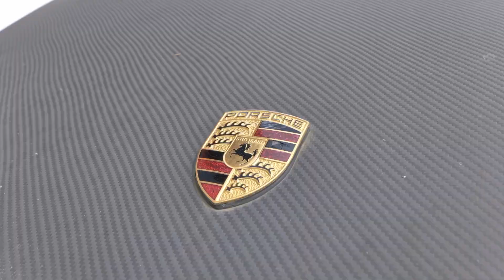Prodej rodinného domu Boršov nad Vltavou